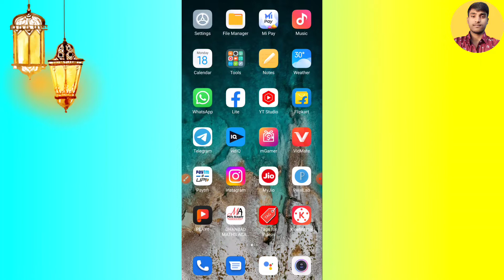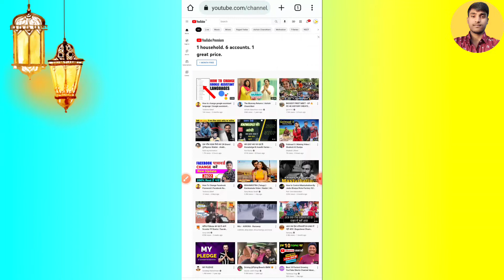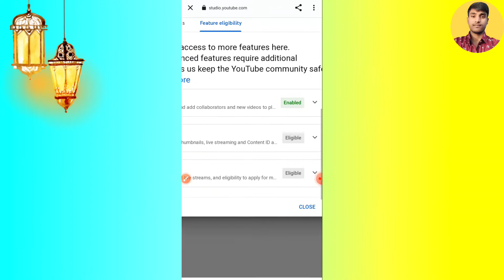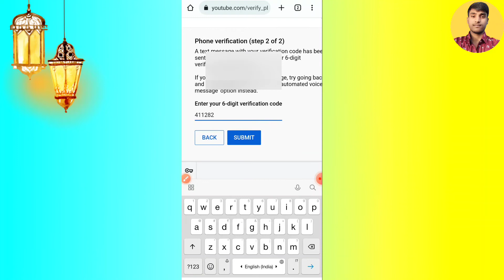How To Add Thumbnail To YouTube Video 2022 | Thumbnail Kaise Lagaye 2022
🔍About this video :- Friends is video me aapko bataya gya hai ki aap kis tarah se apne youtube video me thumbnail ko set kar sakte ho. ❤

Youtube custom thumbnail in mobile
Thumbnail youtube par kaise lagaye 2022
thumbnail kaise lagaye youtube studio se mobile se thumbnail kaise lagaye
youtube me thumbnail lagane ka tarika